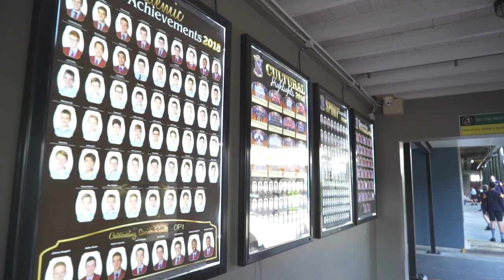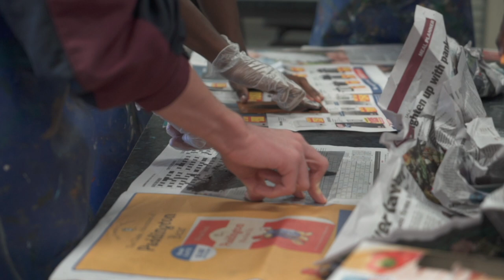St Augustine's College Promotional Video